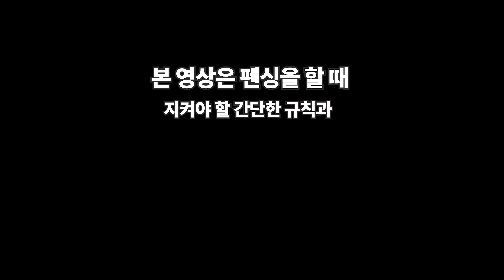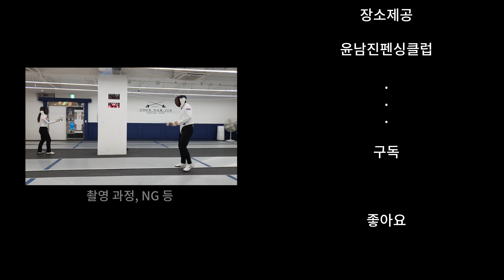펜싱 규칙과 흔히 하는 실수 1편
코로나 조심하시구요! 항상 건강하세요~